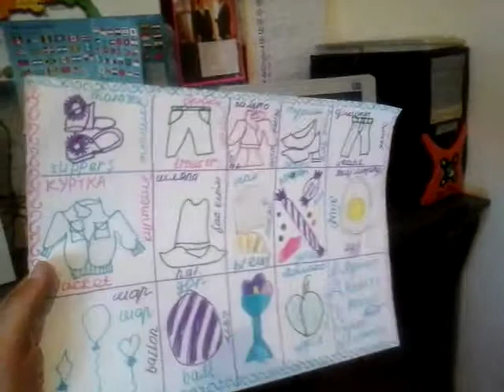Творческий англ 2 -Акниет